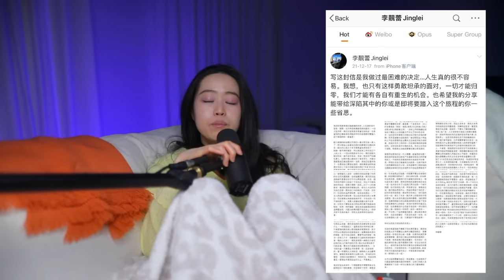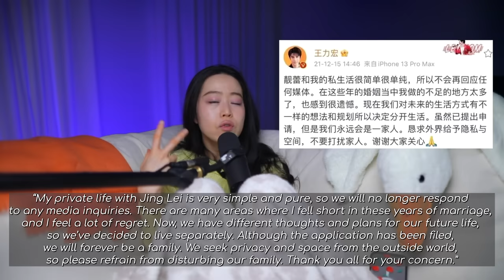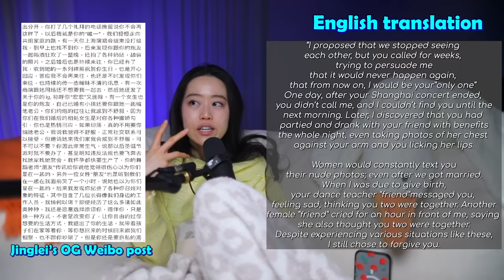Wife posted 6-page essay to EXPOSE FAMOUS husband’s DIRTY SECRETS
WELCOME BACK! Today, we are back with another crazy celebrity scandal! Let me know what you think!